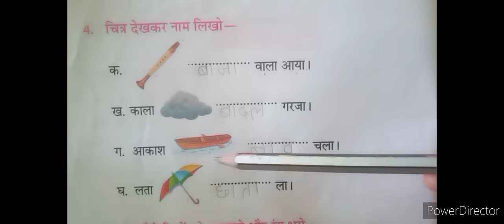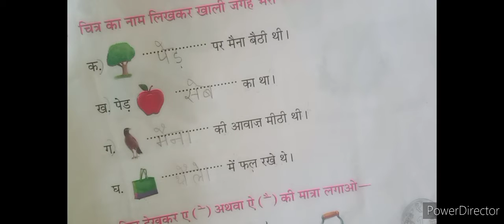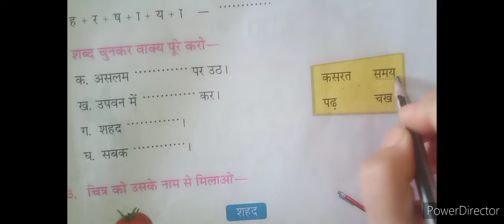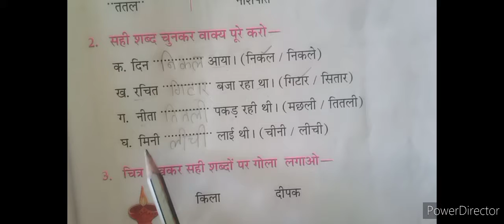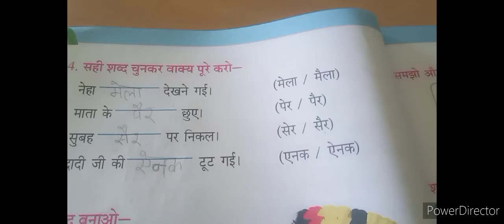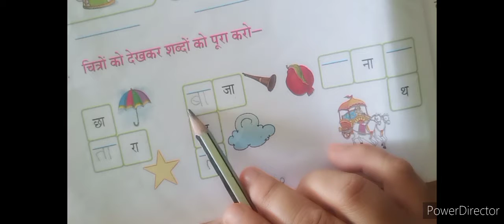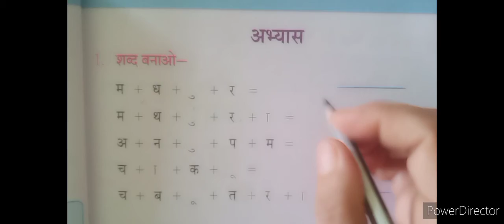कक्षा-१ (हिंदी)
पुनरावृति  -रिक्त स्थान  भरिए।